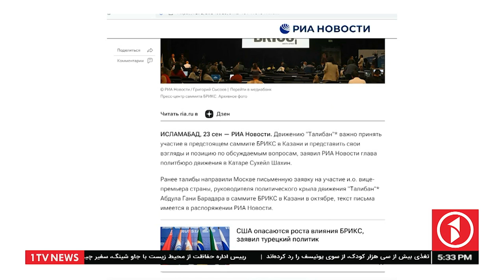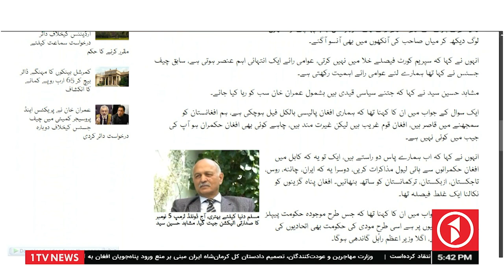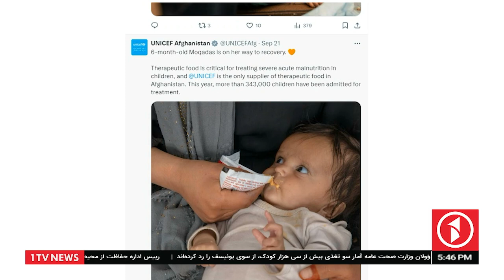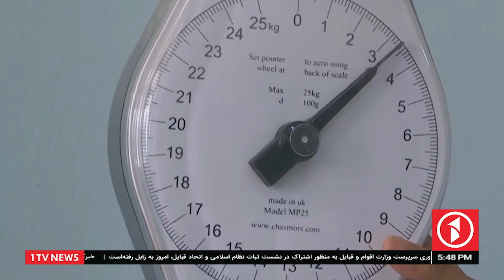1TV-5:30 PM DARI NEWS –23 September 2024 | تلویزیون یک خبر دری ۲ میزان ۱۴۰۳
1TV-5:30 PM DARI NEWS –23 September 2024 | تلویزیون یک خبر دری ۲ میزان ۱۴۰۳